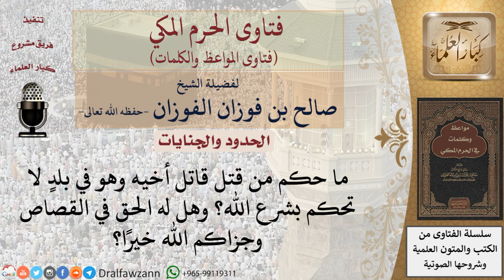ما حكم من قتل قاتل أخيه؟ للشيخ الفوزان